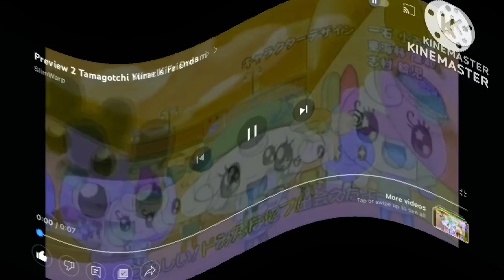H Major 200 on Premiere Pro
have a good theme